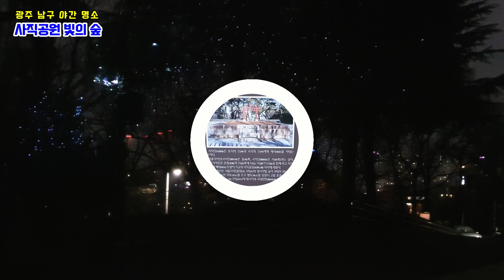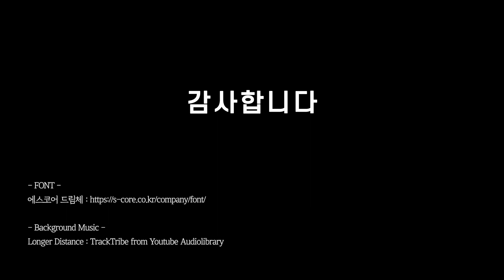광주 남구 야간명소 '사직공원 빛의 숲'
Longer Distance : TrackTribe from Youtube Audiolibrary